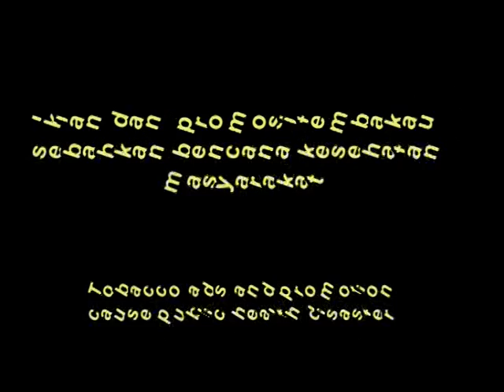Wasis Learn to Bossa in Mus Mujiono's "Arti Kehidupan"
Mus Mujiono adalah salah satu penyanyi jazz terkemuka Indonesia, dan salah satu lagunya yang paling saya sukai adalah "Arti Kehidupan". Disini saya memainkannya bersama adik saya -Agus- di bass dan pacar anaknya -Arthur- di cajon. Mus Mujiono is one of prominent Indonesian jazz singers, and one of his songs that I loved most is "Arti Kehidupan" (The meaning of life). Here I play that song with my brother Agus in bass and the boy friend of her daughter Arthur in cajon.